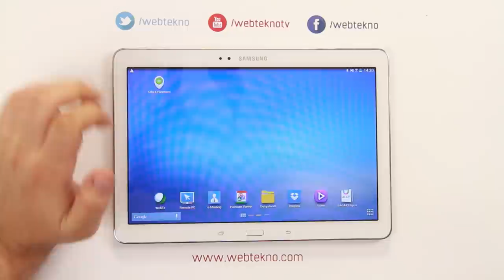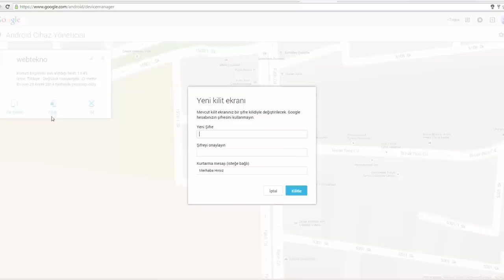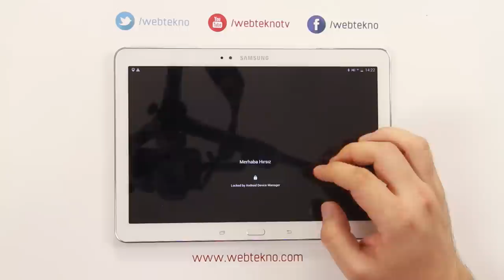Android Cihazlarınızı Uzaktan Kilitleyin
Android cihazınız kaybolduğunda, çalındığında, bir yerde unuttuğunuzda Android Cihaz Yöneticisi sayesinde yerini tespit edip, cihazınızı kilitleyebilirsiniz.